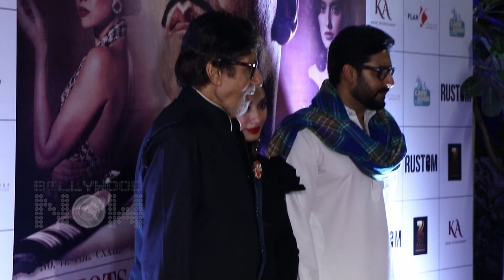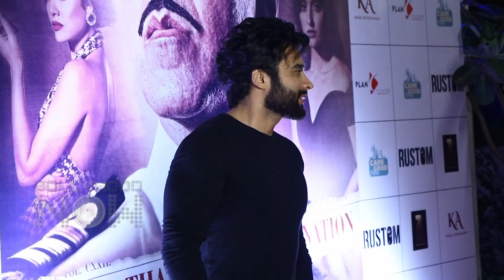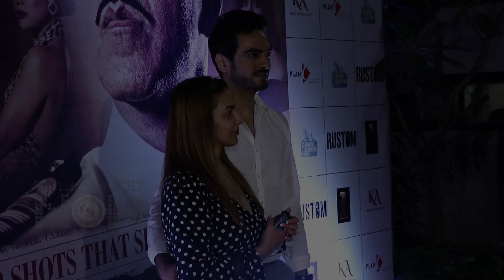Akshay Kumar RUSTOM Sceening : Amitabh, Abhishek And John Abraham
Bollywood stars Amitabh Bachchan, his son Abhishek Bachchan, Akki's friend John Abraham, Imran Khan and his wife Avantika attended the screening of Akshay Kumar's Rustom. Watch the video.